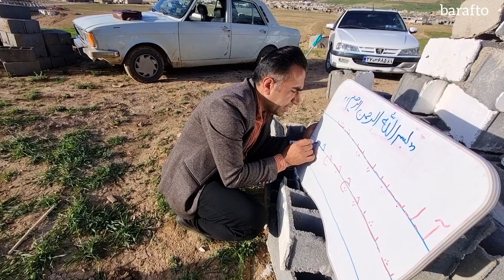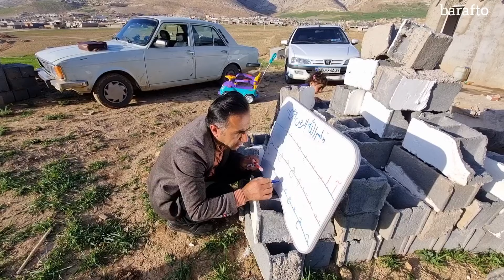Mountain Resilience: The Grit and Grace of a Nomadic Woman's Life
Delve into the rugged existence of a nomadic woman as she navigates the challenges of mountain life with unwavering determination. This poignant narrative sheds light on her daily struggles and triumphs, from enduring harsh weather to overcoming obstacles in the remote wilderness. Join us as we witness her resilience, resourcefulness, and unwavering spirit in the face of adversity, painting a vivid portrait of strength and perseverance amidst the majestic yet unforgiving landscape of the mountains.